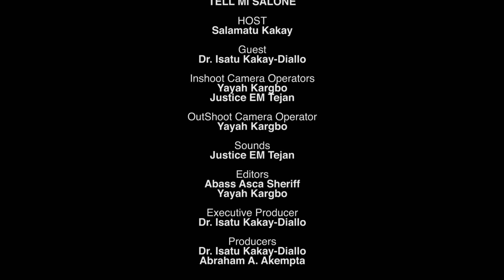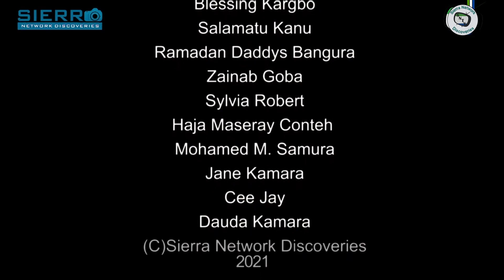National Heros In Sierra Leone | Who Was Bai Bureh? |Tell Mi Salone Ep15|Dr. Isatu Kakay-Diallo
Sierra Network Discovery Tell Mi Salone is a fun filed questions that will engage people on the streets of Sierra Leone with random questions about the country's history, geography, culture, folklife, and traditions. The questions are meant to discover what the people truly know about Sierra Leone while creating laughter with the responses and reactions presented during each episode.

National Heros In Sierra Leone-Bai Bureh
In this episode, Salamatu  Kakay Host the Executive Producer Dr. Isatu Kakay-Diallo and Co-producer in the studio.